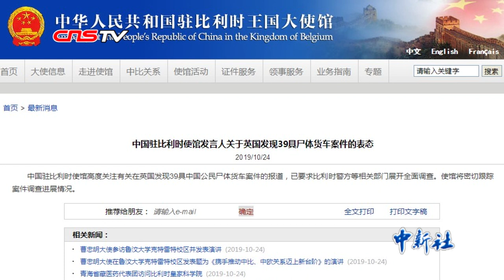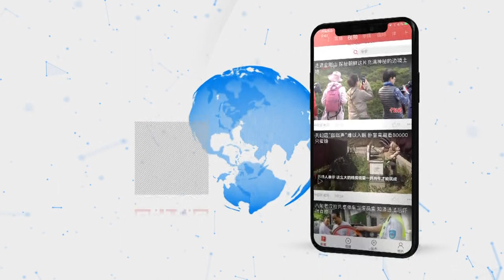英国货柜车39具遗体为中国籍 中使馆人员赴现场核实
当地时间10月23日凌晨，英国埃塞克斯郡警方在一辆冷冻货柜车的集装箱内，发现39具遗体，死者包括31名男性、8名女性。英媒援引警方消息称，39人均为中国国籍。